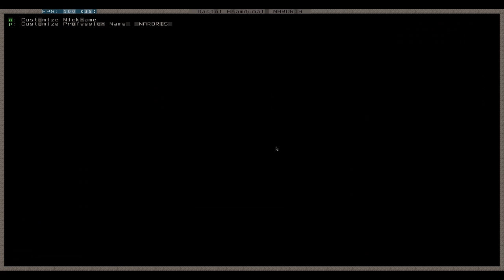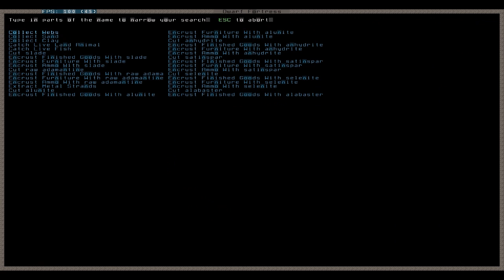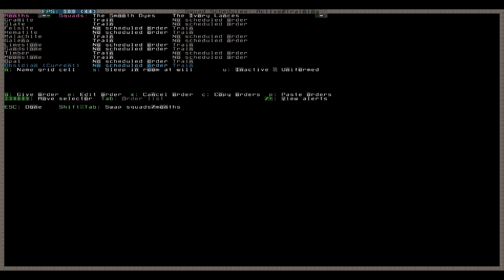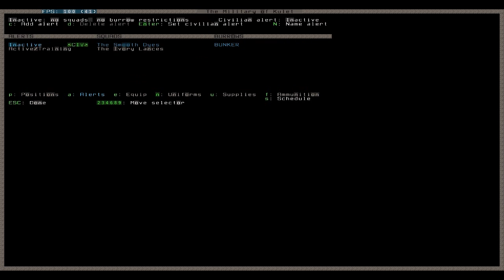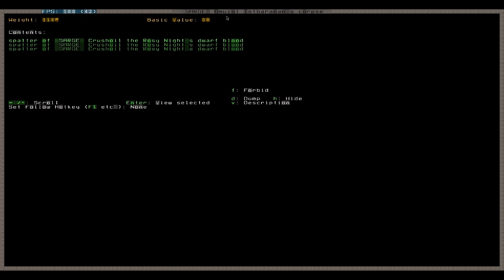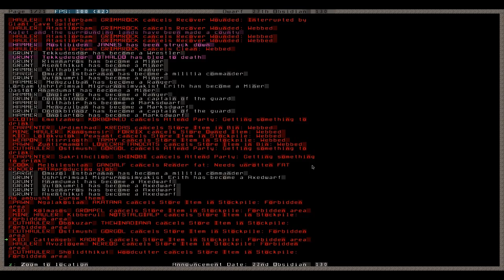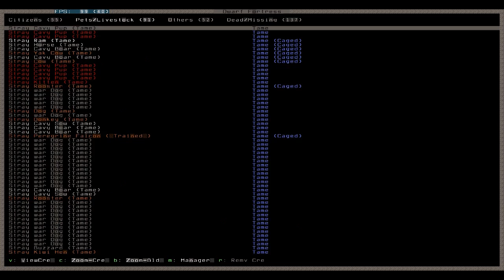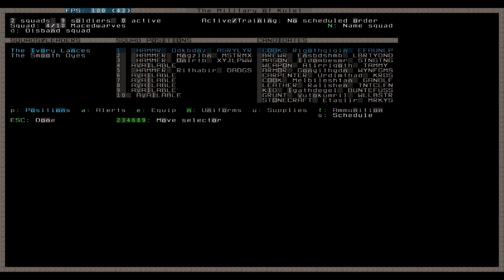Let's Play Dwarf Fortress 076